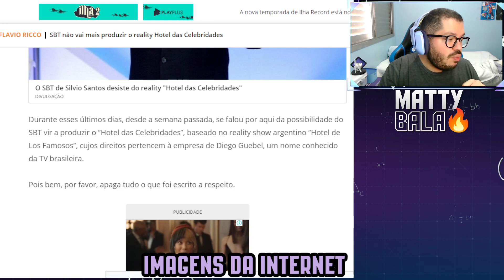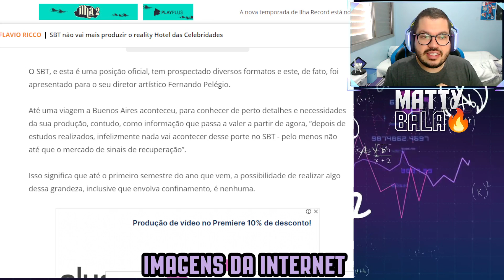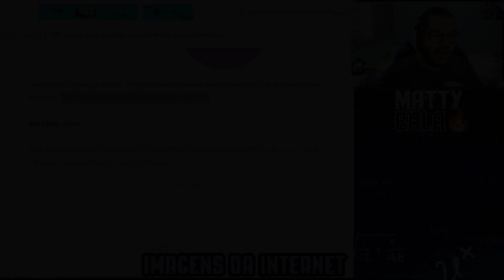💣 SBT DESISTE DE PRODUZIR REALITY SHOW - HOTEL DAS CELEBRIDADES 💣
⭐⭐⭐⭐⭐DOAÇÕES 💜💜💜💜💜💜
MANDE UMA MENSAGEM COM PIX PARA O MATTYBALA

💜QUEM É O MATTY ?💜
Formado em Comunicação com Pós-graduação em Marketing e Comunicação publicitária, o Matty trabalha com televisão há 12 anos.

⭐ Pod4 - PodCast sobre Reality Show com philosopop, PilotandoTV e r4chtuita ⬇
Disponível nas seguintes plataformas: